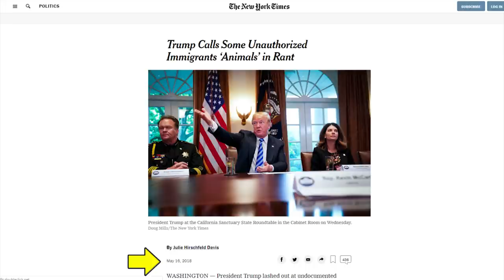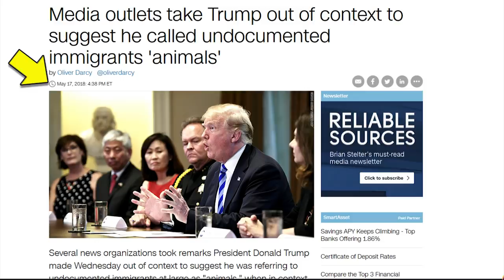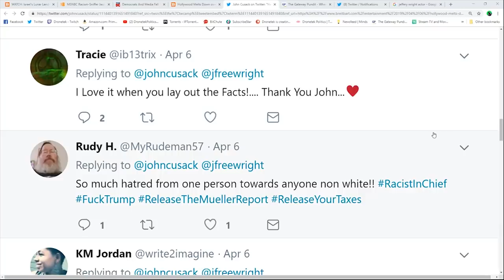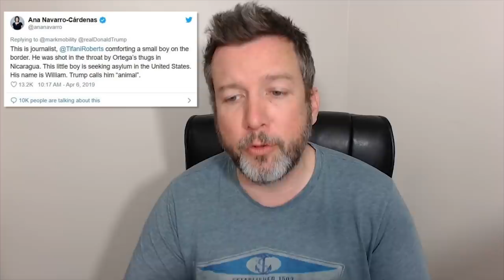BUSTED: CNN & MSNBC Promote Deceptively Edited Video of Trump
CRYPTOCURRENCY:
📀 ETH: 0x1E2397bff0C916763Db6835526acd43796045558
📀 BTC: 13dnHJyCaLFgzxXZLSSXhgbqAfioXHo33t
📀 LTC:  LRaNzJD6PmCR7FkqHTuSgiAYkE9GSKG8g8
📀 DASH: XasuQ2cSEuPRSnG47XyShcW9XvM1xh6Em8

Hollywood Melts Down over Year-Old, Deceptively Edited Video to Attack Trump: ‘Genocide Language’

Donald Trump is right. MS-13 members are 'animals.'